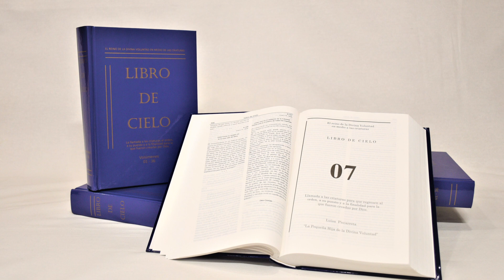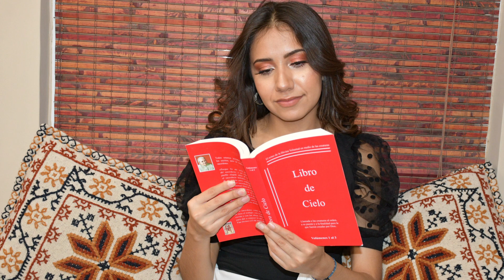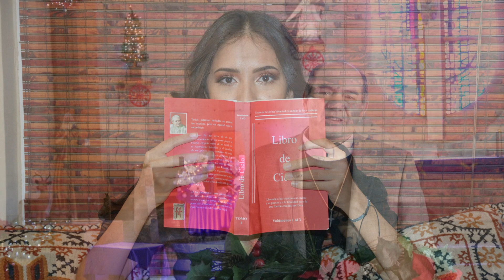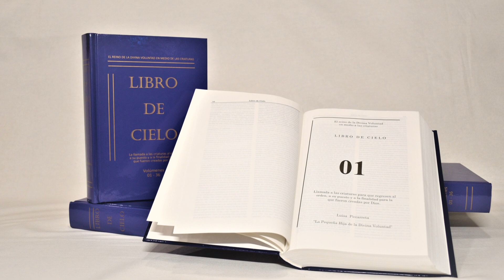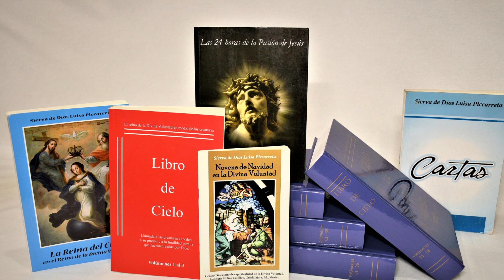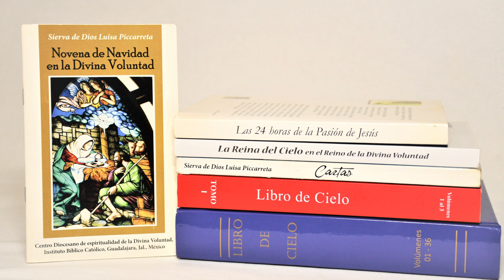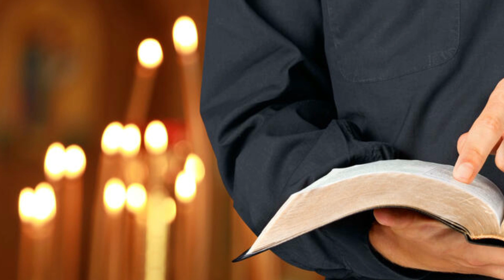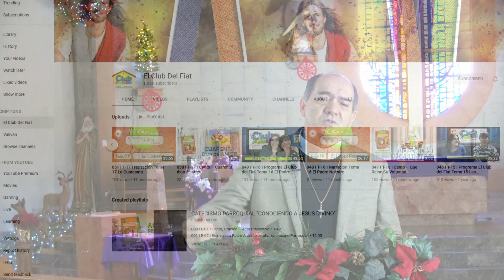05 de 05 I Retiro Adviento I Pbro. Antonio Urrutia I DIVINA VOLUNTAD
Este año no podremos reunirnos presencialmente, pero Dios en su Voluntad, nos permite hacerlo en modalidad Virtual, por lo que te invitamos, desde la Diócesis de Ciudad Juárez, al Retiro de Adviento 2020, del lunes 14 al viernes 18 de diciembre.  Las charlas serán impartidas por los sacerdotes que acogen en su Parroquia a los Grupos de Divina Voluntad. Tampoco puedes perderte la Pastorela México Divina...Te esperamos, 8:00 p.m. horario de Ciudad Juárez.